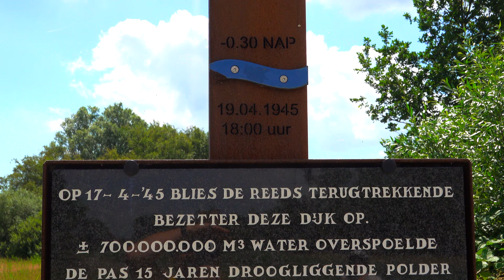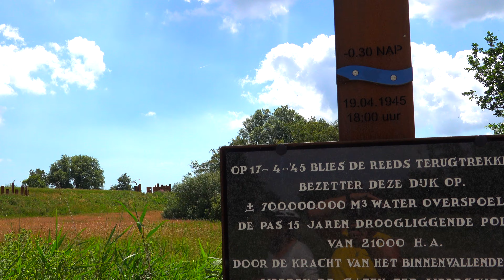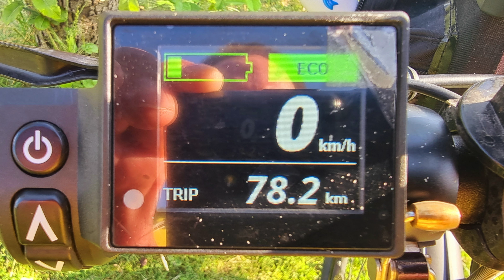Am IJsselmeer - Holland zum Genießen #7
Info Radtour Holland Tag 7

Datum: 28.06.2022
Start: Hippolytushoef
Ziel: Minicamping de Kampeertuin / Wijdenes
Gefahrene Kilometer: 75 KM

Am heutigen Tag unserer Radreise ging es für uns zunächst an die Küste in Richtung Den Oever. Ab hier verließen wir den Norden am Ijsselmeer entlang in Richtung Hoorn. Und wir dürfen vorwegnehmen - die Strecke war herrlich zu fahren.
Über Medemblik, Wervershoof und Enkhuizen fuhren wir immer direkt an der Küste entlang nach Wijdenes, wo wir einen schönen Campingplatz gebucht hatten. Der Campingplatz liegt etwa in der Mitte zwischen Hoorn und der Küste. Die Zelte stehen zwischen Birnbäumen mitten in der Natur.

Fazit: Die Tour war heute sehr schön. Das Wetter war wieder einmal besser als erwartet. An den Wind haben wir uns bereits gewöhnt, er lies uns heute weitestgehend in Ruhe.
Ein schöner Radeltag klang zwischen Birnbäumen gemütlich aus. So langsam geht es für uns wieder in Richtung Heimat.